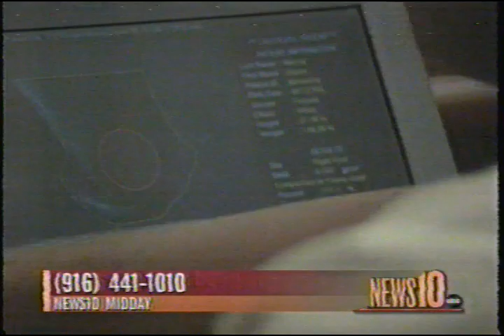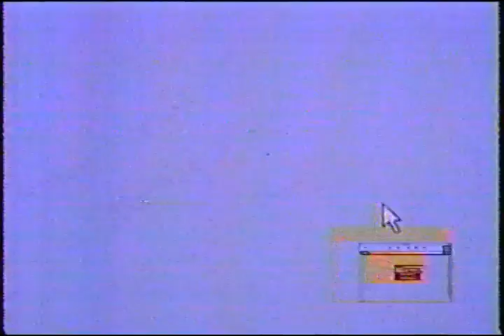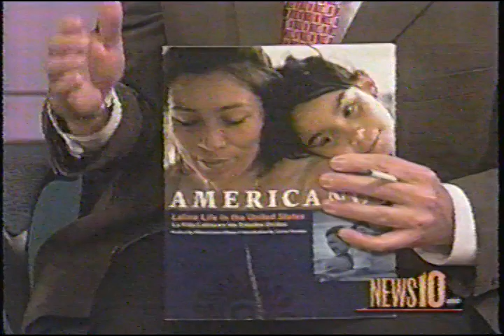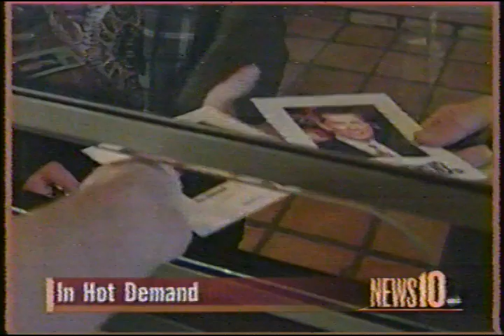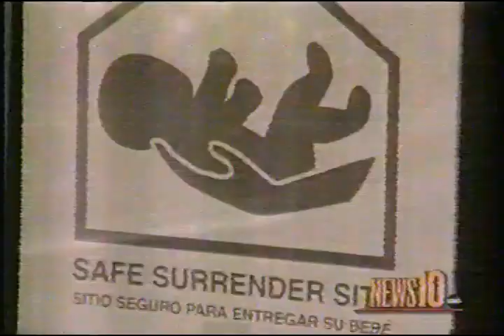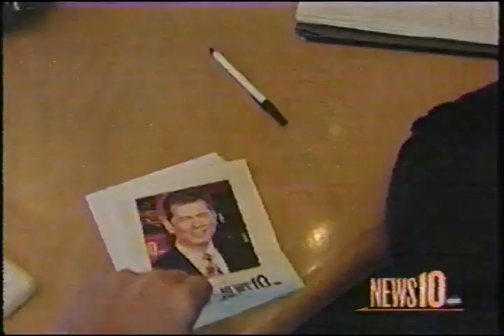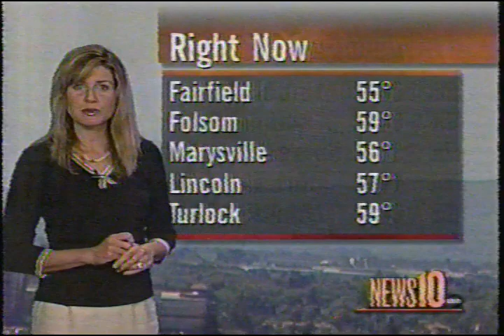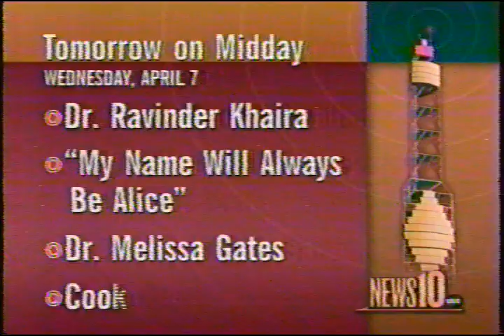News10 Midday w/ Cornell Barnard & Monica Woods (Apr 2004)